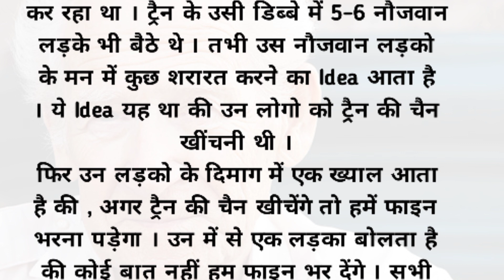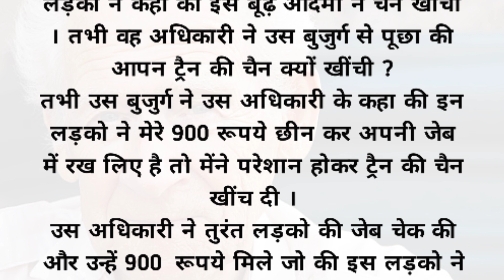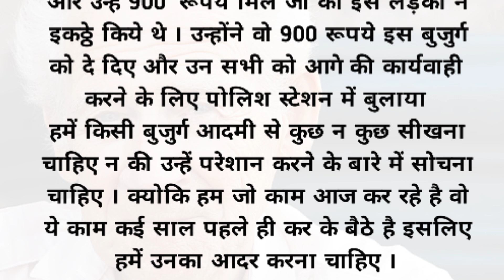चालाक बुजुर्ग # एक मोरल स्टोरी# chalak old man#@ Aasiya voice